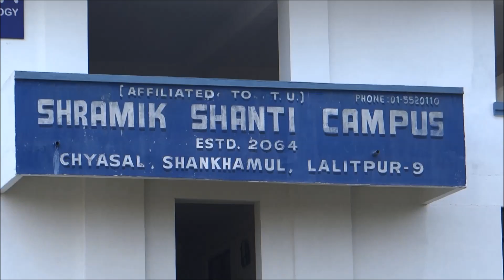Chyasal Football Stadium Construction Latest Update || Chyasal Football Ground || Chyasal History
Chyasal Football Stadium Construction Latest Update
Chyasal Football Ground
Chyasal History